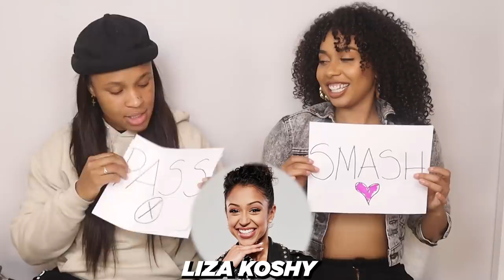SMASH or PASS On Other YOUTUBERS (Gets JUICY)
PLEASE watch ALL our ads so we can continue making GREAT videos!